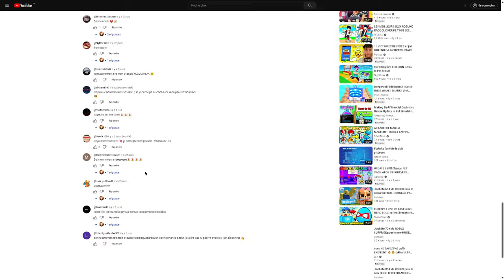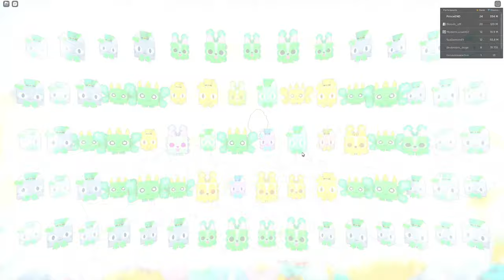J'ACHÈTE 40 000 000 de CLOVER COIN pour le HUGE CLOVER FAIRY sur PET SIMULATOR 99 dans ROBLOX